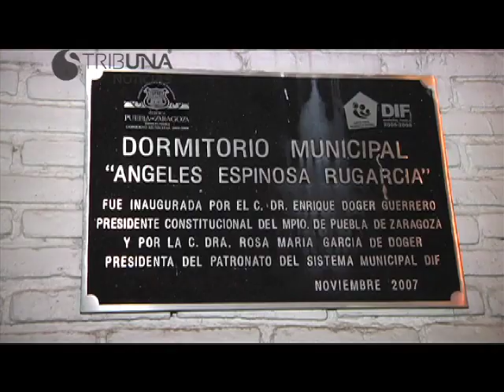Noticias Puebla 13 hrs 24 enero 2013